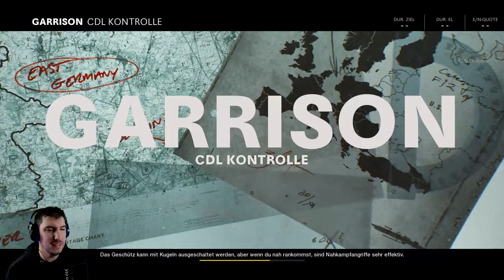League Play in Black Ops Cold War - Skillbased Matchmaking wo es richtig ist...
Der nagelneue League Play Modus ist in Black Ops Cold War und wir testen heute, ob Skillbased Matchmaking damit kein Thema mehr ist!

📷 Mein Social-Media:
📽 Meine Ausrüstung:
►Modern Warfare:

✘Links mit einem (**) sind verbunden mit einer Partnerschaft. Kaufst du etwas über diesen Link, werde ich dafür bezahlt!leagueplay